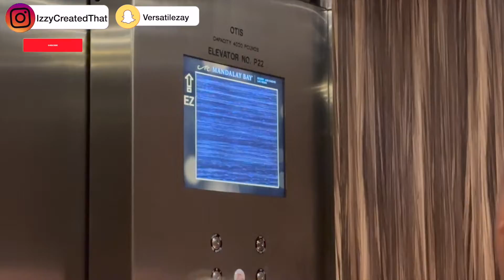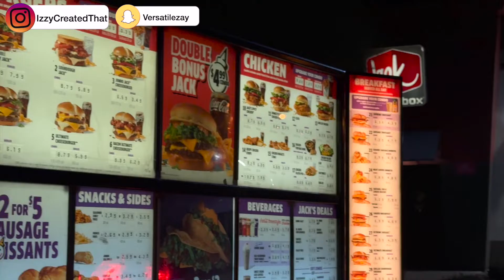HALLOWEEN IN LAS VEGAS! * Way To Faded * Instagram: IzzyCreatedThat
MY FIRST EP “It’s Always 420” is OUT NOW
LINKED BELOW, ON ALL PLATFORMS!

Do what you wanna do! Stay lit